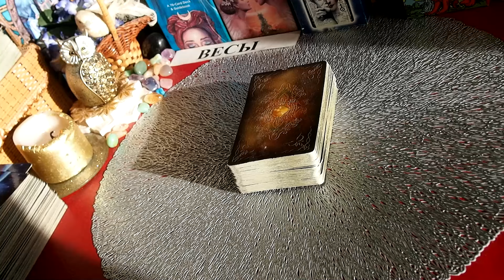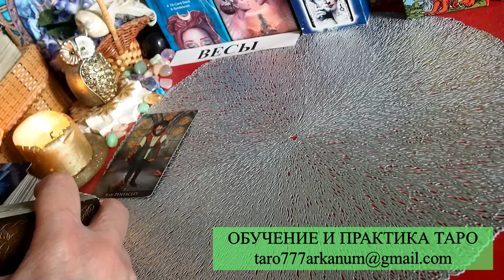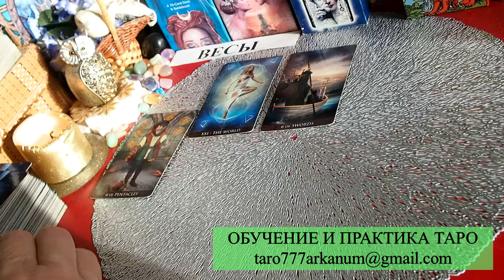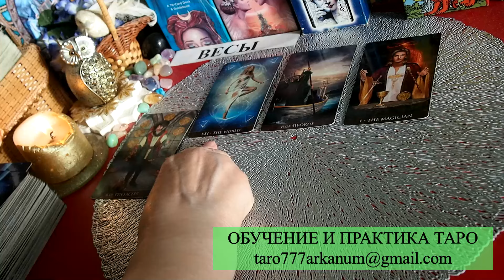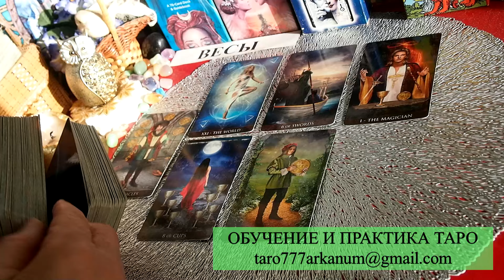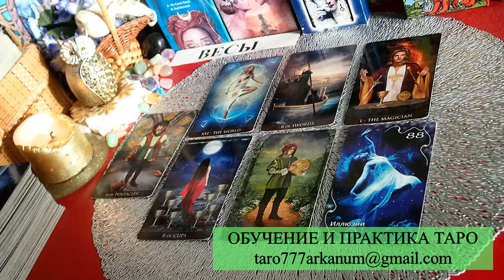ВЕСЫ. НЕДЕЛЬКА на период с 18 ноября - по 24 ноября 2024 года. ТАРО прогноз. Татьяна Шаманова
ВЕСЫ. НЕДЕЛЬКА  на период  с 18 ноября  -  по 24 ноября 2024 года. ТАРО прогноз.  Татьяна Шаманова.    ГЛАВНЫЕ СОБЫТИЯ..

1.ПРАКТИКУМ (индивидуально) для тарологов, знающих теорию и небольшой опыт в гадании — 1 месяц (8 занятий).
2.ОБУЧЕНИЕ (индивидуально) начинающих тарологов — 2 месяца.

ОБЬЯВЛЕНИЕ! Чтобы не потерять со мной связь в случае непредвиденных ситуаций – Где можно смотреть мои видео: